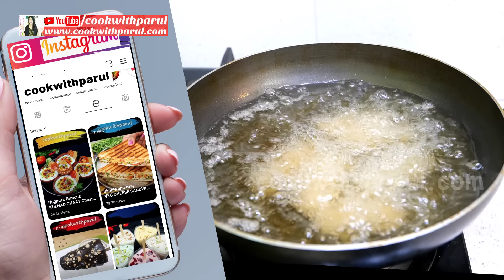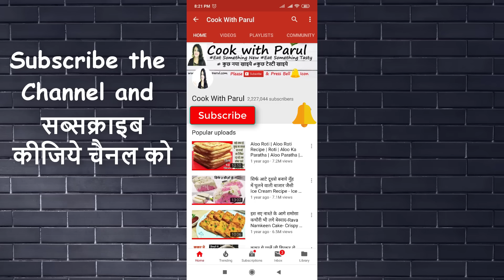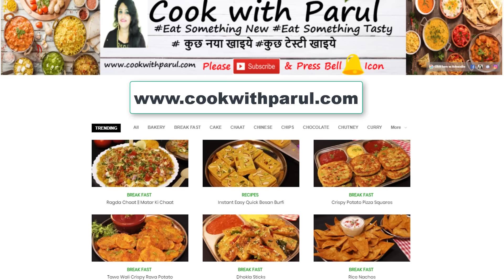न ब्रेड बेलना न भरना,थोड़ी ब्रेड से 40 ब्रेड रोल नयी ट्रिक से 15 दिन ले मजा| Finger Bread Roll Recipe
These are crispy and tasty Finger Bread Roll Recipe with a savory, tangy spiced mashed potato filling. Bread roll is a tasty Indian snack that can be made by  leftover boiled potatoes. This bread roll can be made for a delicious evening snack or as an after school snack for kids.. Bread Roll Recipe Step by Step Bread Rolls Recipe Crispy Monsoon Snack Roll. Bread roll recipe with green chutney – a good party snack recipe that's quite easy to make at home. Here's a simple bread roll recipe that you can follow. How To Make Crispy Bread Rolls In Just 10 minutes (Recipe Video)Besides the bread roll recipe, we also found some easy tips and tricks to keep the bread rolls crispy, even after getting cold. How to Make Cheesy Paneer Bread Rolls Recipe. A super easy method to make your favorite ‘Indian Bread Roll Recipe’ (Indian potato croquettes) using potatoes, bread, and onion. Quintessential Indian snack that can be made 3 different ways – Fried, Air Fryer, and Baked. Perfect for breakfast, lunch, snacks

Choppedn Onion बारीक़ कटा प्याज़  1
Chopped Green Chili कटी हुई हरी मिर्च 3
Chopped Ginger कटी हुई अदरक -
Chopped Coriander बारीक़ कटा हरा धनिया
Chopped Carrot बारीक़ कटा गाजर
Chopped Capsicum बारीक़ कटे हुए शिमला मिर्च- 2tbsp
Sweet Corn स्वीट कॉर्न - 2tbsp
Boiled potato उबले आलू -2
Italian Seasoning
Oregano ओरिगैनो- 1tsp
bread slices
Milk दूध - 4-5 tbsp
Mozzarella Cheese मोजेरिला चीज -3tbsp
Corn flour कॉर्न फ्लौर - 3 tbsp
All purpose flour मैदा - 3tbsp
Salt (नमक)
Water पानी
Bread crumbs

Crispy Bread Rolls Recipe:  शाम की चाय कुछ टेस्टी स्नैक्स के बिना पूरी नहीं होती है. और भारतीय व्यंजनों की वैराइटी के लिए धन्यवाद, हमें देश भर से कई प्रकार के मीठे और नमकीन स्नैक्स का आनंद मिलता है. ऐसा ही एक पॉपुलर स्नैक ऑप्शन है ब्रेड रोल. डीप-फ्राइड ब्रेड, मसालेदार आलू के अंदर फिल्लिंग के साथ, ब्रेड रोल इंडलजेंस को परिभाषित करते हैं. भारत के हर नुक्कड़ पर चाय के स्टालों में हमें ब्रेड रोल मिलते हैं. लेकिन क्या आप जानते हैं ब्रेड रोल्स को घर पर भी आसानी से बनाया जा सकता है